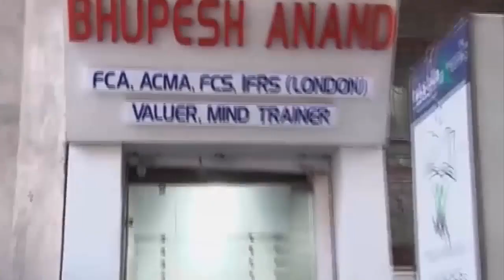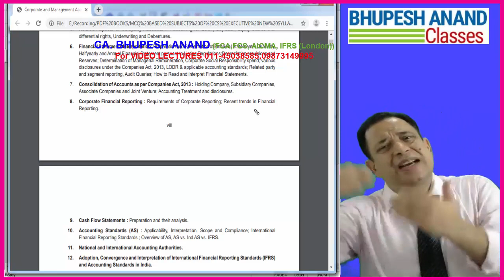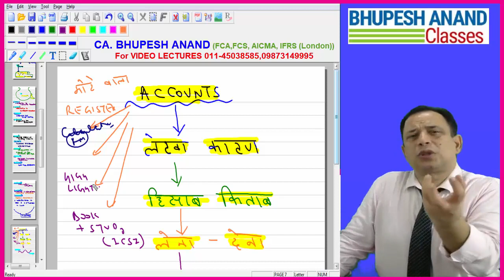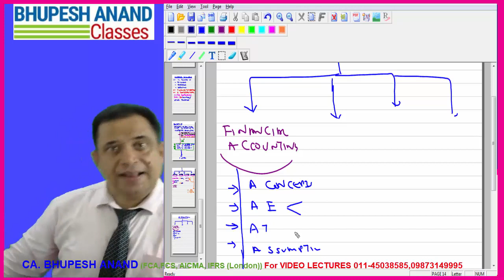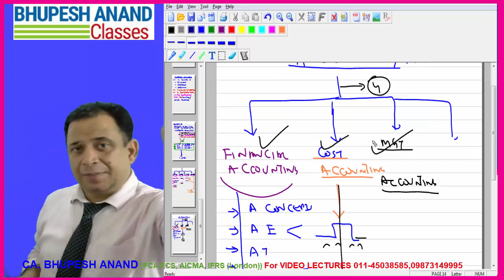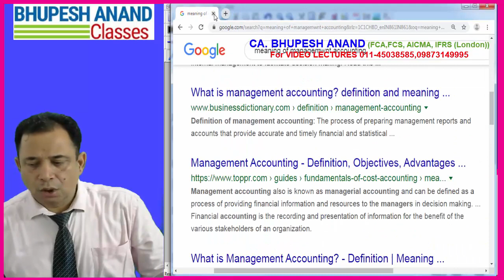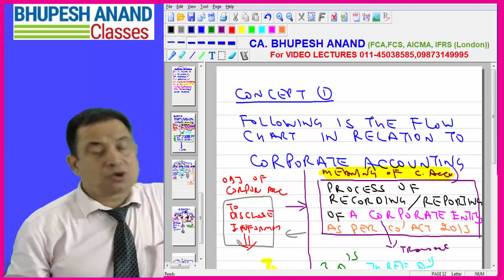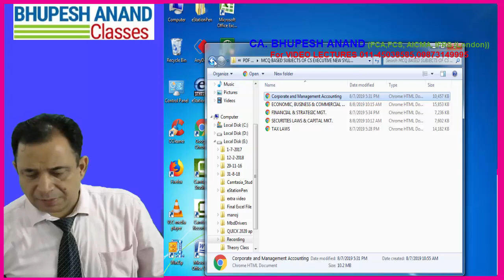INTRODUCTION OF CORPORATE ACCOUNTING || CS EXECUTIVE NEW SYLLABUS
QUALIFICATIONS -
• Diploma in IFRS (ACCA (London))
• Certified Valuer
• Mind Trainer
• M.COM
• B.COM(H)

1. SCHOOL LEVEL –

2. PROFESSIONAL COURSES –
• CA
• CS
• CMA

3. FORIEGN COURSES –
• CFA® Program Review (USA),
• FRM
• Financial Modeling
• ACCA (London),
• CPA (USA)

4. SOFT SKILLS –
• Mind Training
• NLP
• Parenting
• Motivation

STUDY @ HOME